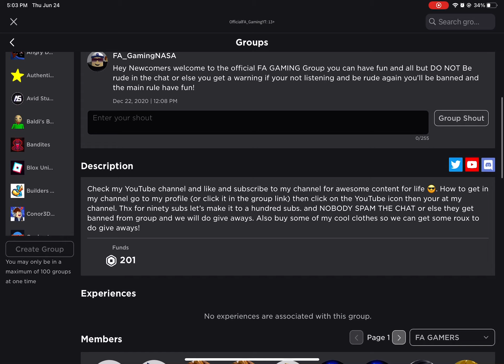New role in my group (FA Gamers)